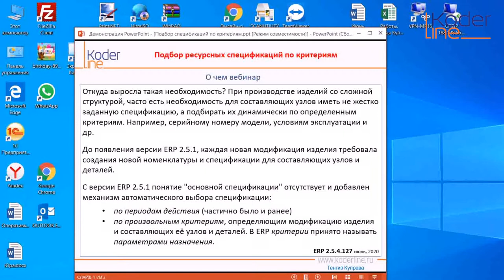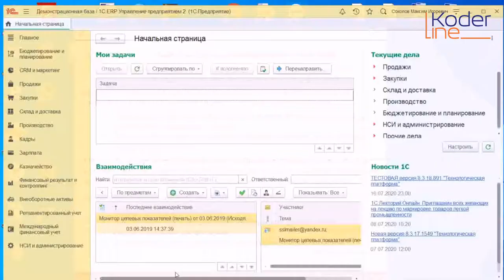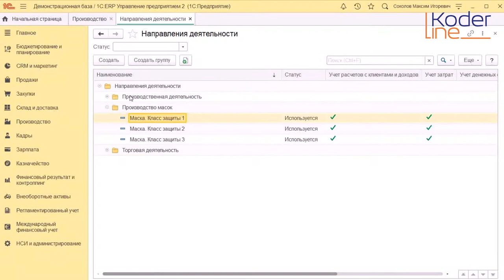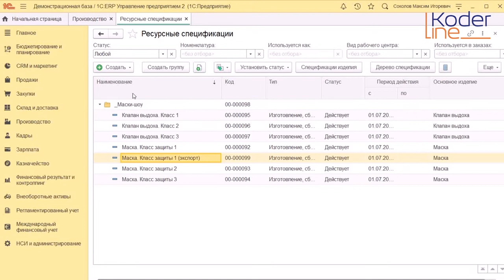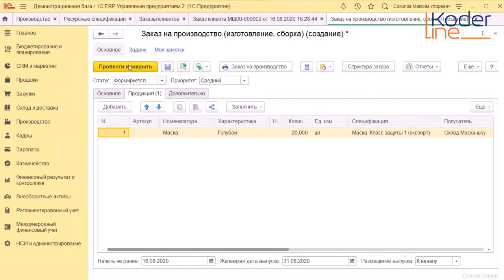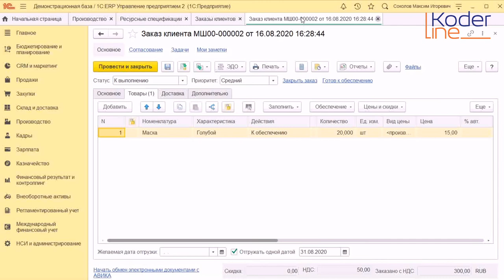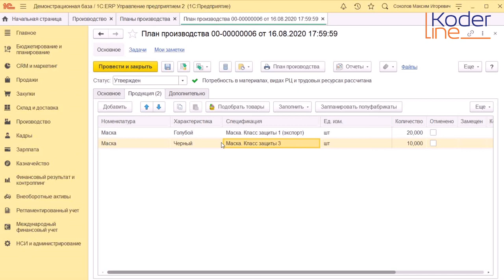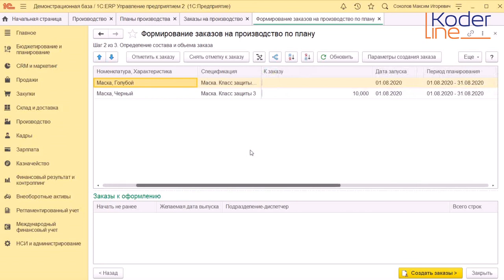Ролик «Подбор ресурсных спецификаций по критериям в 1С:ERP 2.5»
Компания «Кодерлайн» предлагает ознакомиться с роликом «Подбор ресурсных спецификаций по критериям в 1С:ERP 2.5»

Ведущий: Куправа Тенгиз Арвелодович - сертифицированный специалист-консультант по производству и бюджетированию 1С:ERP, сертифицированный преподаватель 1С:ERP, кандидат технических наук, доцент.

Целевая аудитория
методологи и консультанты, внедренцы, руководители подразделений, заинтересованные лица.

Программа
Задача динамического выбора спецификаций в модификациях изделия и составляющих её узлов.
Демонстрация в демо-базе ERP 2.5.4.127:
Настройка параметров назначения спецификаций.
Приоритеты применения параметров назначения, вытеснение.
Использование подбора спецификаций в цепочке Заказ клиента – Заказ на производство – Этап производства.
Использование подбора спецификаций в цепочке Заказы клиентов – План производство – Заказы на производство.